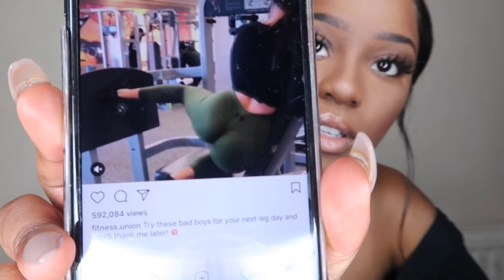How to Grow Your BOOTY WITHOUT Growing Your Thighs | No Squats| Lalaraeee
Girls I have got you! One thing us BLACK girls struggle with is big thighs and to think that we will then add weights and make them muscular is not our portion! I am hoping this video will give you all the secret hacks you need to in order to up your BOOTY GAME!